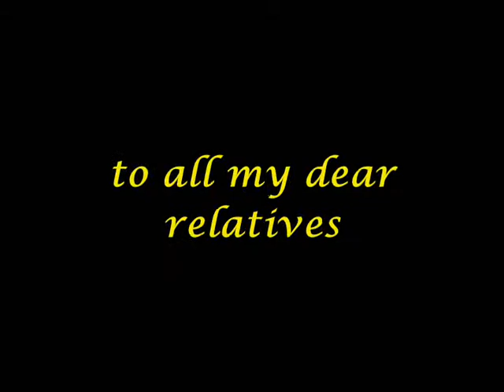Family Memories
Video memoria familiar